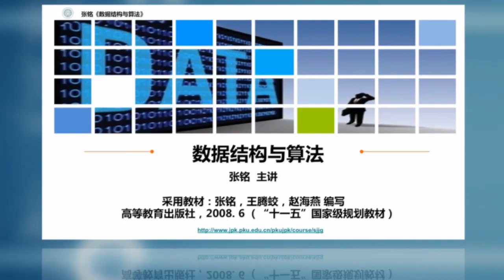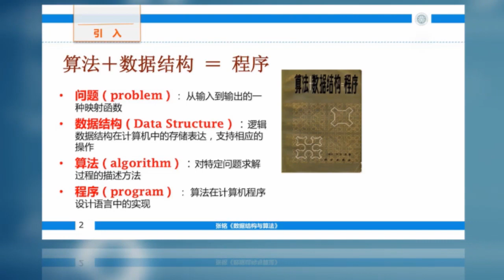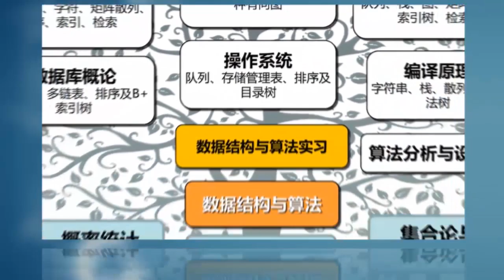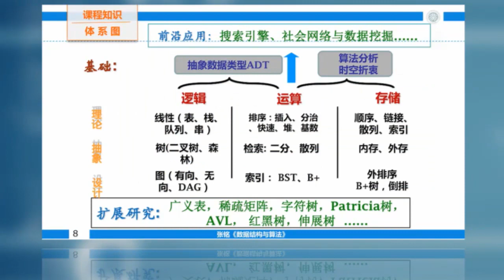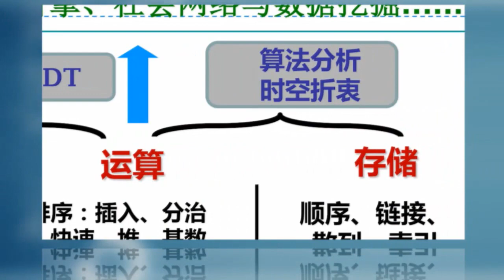Data Structures • 数据结构 | TsinghauX on edX | Course About Video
Data Structures • 数据结构

Learn the basics of data structures and methods to design algorithms and analyze their performance.
This course is presented in Mandarin.

Data structures play a central role in computer science and are the cornerstones of efficient algorithms. Knowledge in this area has been at the kernel of related curriculums. This course aims at exploring the principles and methods in the design and implementation of various data structures and providing students with main tools and skills for algorithm design and performance analysis. Topics covered by this course range from fundamental data structures to recent research results.

数据结构是计算机科学的关键内容，也是构建高效算法的必要基础。其覆盖的知识，在相关专业的课程体系中始终处于核心位置。本课程旨在围绕各类数据结构的设计与实现，揭示其中的规律原理与方法技巧；同时针对算法设计及其性能分析，使学生了解并掌握主要的套路与手法。讲授的主题从基础的数据结构，一直延伸至新近的研究成果。